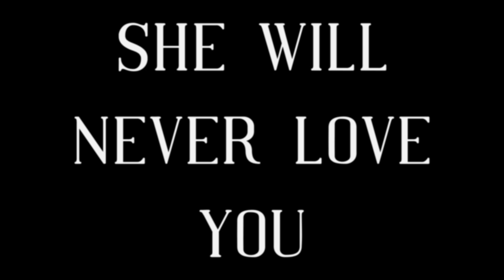She Never Love You - India Vella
Video for India Vella's 2nd single released in 2018.